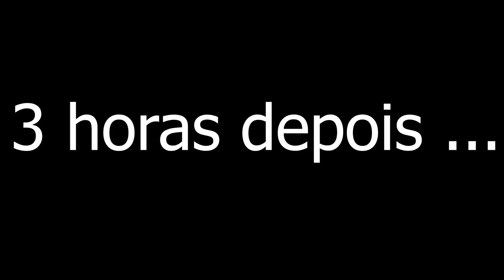GTA V : VIDA DO CRIME : A CASA CAIU,PEGARAM O TJ !!! EP.#18